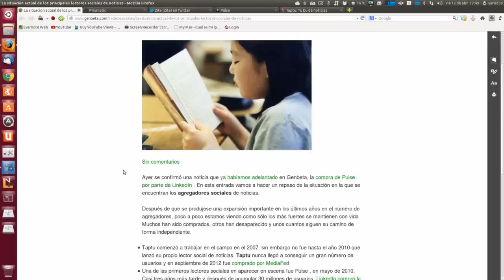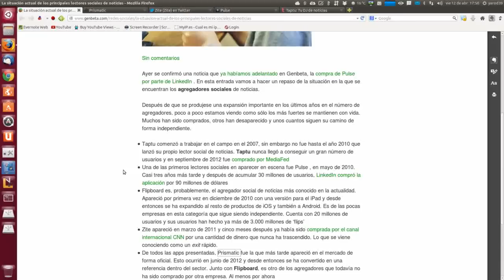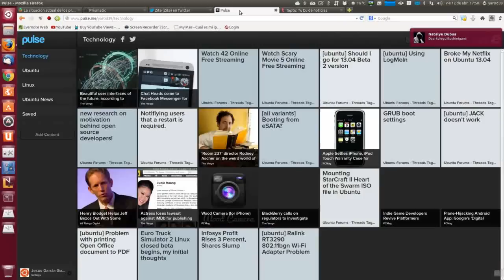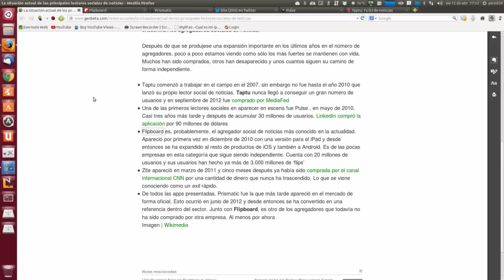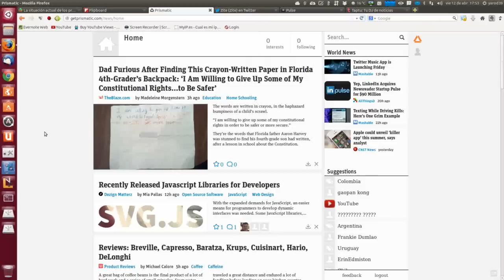La situación actual de los principales lectores sociales de noticias UBUNTU LINUX UBUNTU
Después de que se produjese una expansión importante en los últimos años en el número de agregadores, poco a poco estamos viendo como sólo los más fuertes se mantienen con vida. Muchos han sido comprados, otros han desaparecido y unos cuantos siguen su camino de forma independiente.